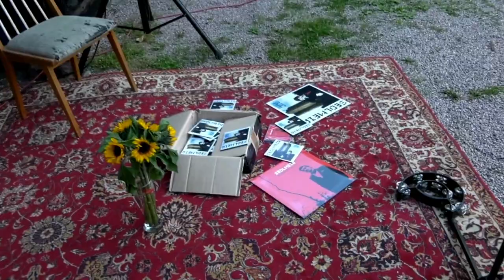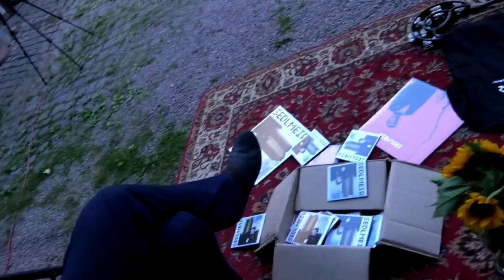Sedlmeir Full Concert Salon Schmitt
Live--Mitschnitt aus dem Salon Schmitt Kaiserslautern
vom 12. Juni 2021